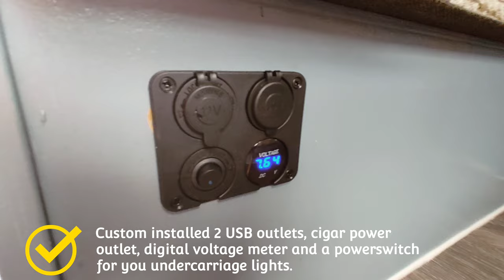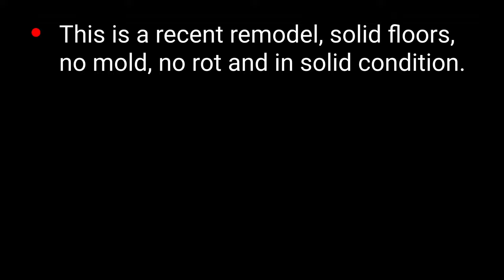2004 Fleetwood Taos pop-up camper trailer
This is the finished product of our recent remodel update upgrade of a 2004 Fleetwood compact popup camper trailer that we just completed.
 soon to follow will be the process from start to finish on the remodel, restoration.

Parts used for undercarriage lighting and usb / charger / voltage display with light switch:

CZC AUTO Trailer Wiring Harness Kit 4-Way Wishbone Style Y Style 18AWG Pure Copper Core Color Coded Wire with Standard 4-pin Flat Plug Connector, 4' Female and 25' Male for 12V Trailer Boat

Nilight - NI -WA 06 LED Light Bar Wiring Harness Kit - 2 Leads 12V On Off Switch Power Relay Blade Fuse for Off Road Lights LED Work Light, 2 Years Warranty

Nilight LED Rock Light 4PCS White...

Linkstyle 4 in 1 Charger Socket...

320PCS Heat Shrink Wire Connectors-5 Colors / 10 Sizes Electrical Connectors-Waterproof Marine Automotive Terminals Kit-Ring Fork Hook Spade Butt Splices

haisstronica Crimping Tool For Heat Shrink Connectors-AWG 22-10 Ratchet Wire Terminal Crimper-Ratcheting Crimper Tools-Available For Insulated Nylon Connectors and Electrical Wire Connectors HS-8327

Klein Tools 11055 Wire Cutter and Wire Stripper, Stranded Wire Cutter, Solid Wire Cutter, Cuts Copper Wire